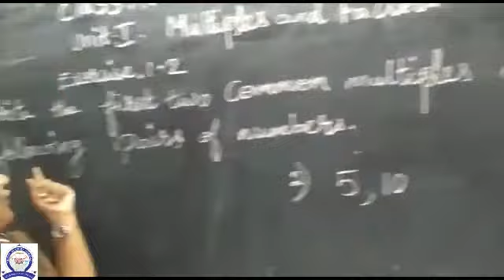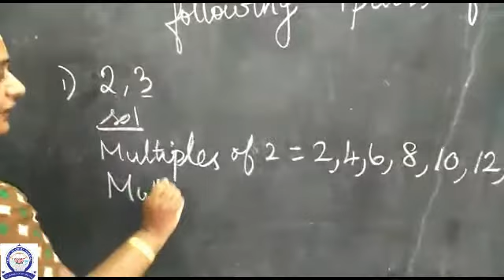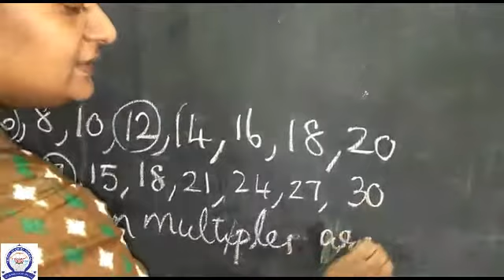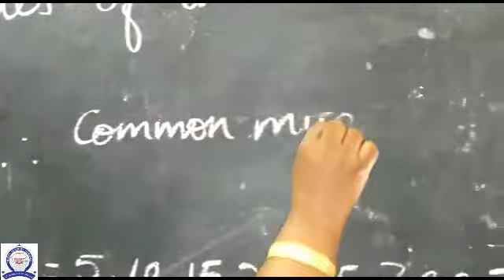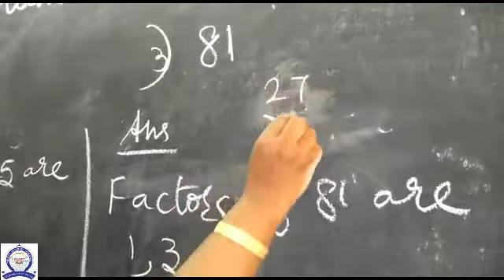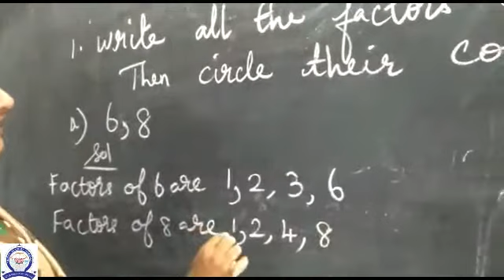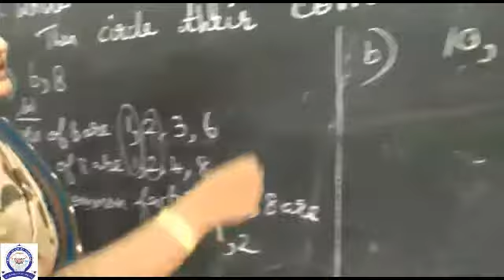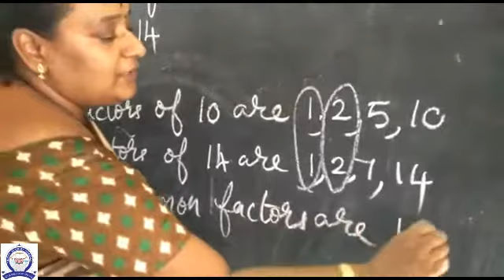class 4 part 2 multiples and factors